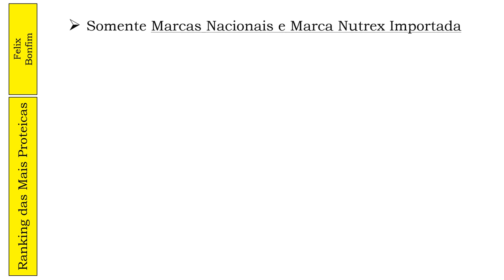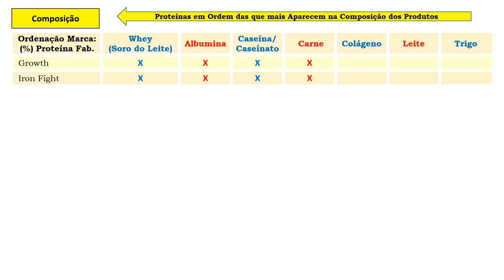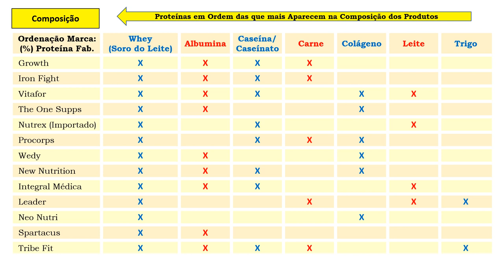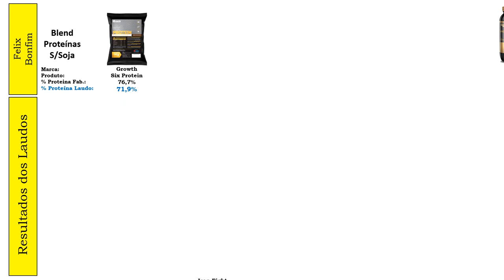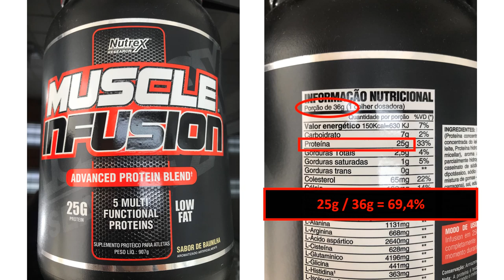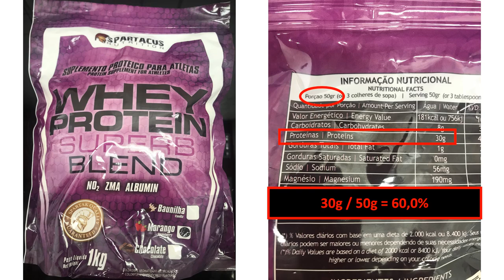LAUDO DOS BLENDS DE PROTEÍNAS SEM SOJA MAIS CONCENTRADOS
Todas as informações que o consumidor de suplementos necessita, estão de forma detalhada e de fácil entendimento neste vídeo ! peço a gentileza para que todos, prestem atenção e leiam todas as informações expostas, para evitar comentários e perguntas desnecessárias, obrigado ! lembrando que a margem limite de erro que a Anvisa impõe sobre as informações nutricionais % é de + ou - 20% , quem gostou do canal, se inscreva e compartilhe, pois informação é poder !

Nosso Instagram: @bonfimfelix